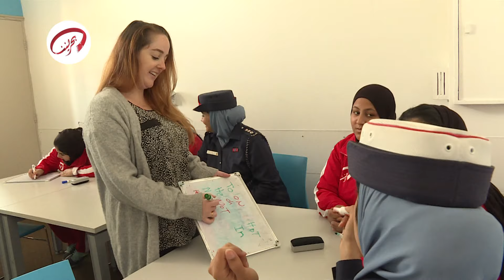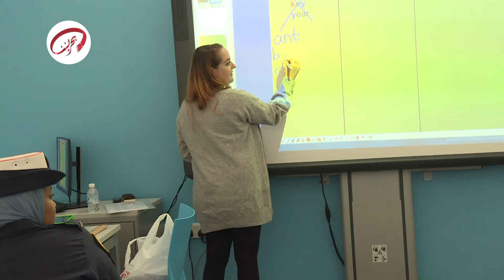الرسـالة الأسبوعية الأخيرة للمعسكر الصيفــي الحادي عشـر للأكاديميــة الملكيــة للشـرطة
المعسكر الصيفي
الأكاديمية الملكية للشرطة
وزارة الداخلية البحرينية